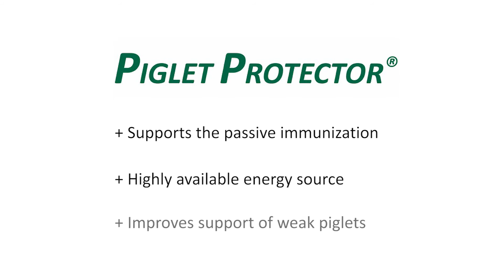Biochem Application Guide for Piglet Protector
Piglet Protector® is designed to provide additives needed for the optimal development of newborn piglets: The passive immune system is supported by immunoglobulins, while highly available energy is provided by medium chain triglycerides. The probiotics enhance the development of a healthy gut microbiota and the digestibility of nutrients.

With the vitamins and trace elements contained in Piglet Protector®, the product becomes a well-balanced completion of the sows’ milk.

In this video, you will see how to easily set up and use Piglet Protector®.